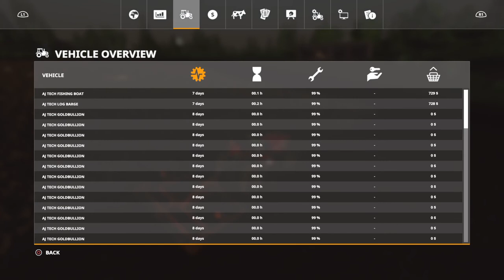Spectacle island fs19 lets play #41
Cultivating